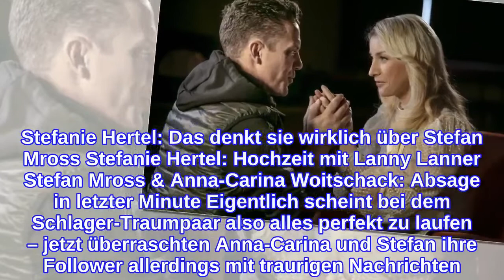Stefan Mross & Anna-Carina WoitschackTraurige Nachricht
Stefan Mross & Anna-Carina Woitschack: Ehe-Geheimnis gelüftet? Stefan Mross und Anna-Carina Woitschack gaben sich in einer romantischen Zeremonie vor Millionen TV-Zuschauern das Ja-Wort. Am 6. Juni 2020 heirateten die beiden Schlagerstars in der Show "Schlagerlovestory.2020" von Florian Silbereisen, der zugleich Trauzeuge war. Ein Liebespaar sind sie schon seit 2016.  Doch nicht nur privat, sondern auch beruflich scheinen die beiden bestens zu harmonieren: Vom 10. bis zum 30. Dezember planen die beiden auf "Klingende Bergweihnacht"-Tournee zu gehen. Über das angebliche Liebes-Geheimnis des Schlager-Paares, das Privates und Berufliches so wunderbar verbindet, verriet Stafan Mross bereits vor einiger Zeit der "Bild": Anna-Carina Woitschack hat erst im letzten Sommer ihr neues Album "Träumer" veröffentlicht, auf dem sich auch drei Duette mit Stefan Mross finden, darunter auch "Niemals gebe ich dich auf". Das könnte dich auch interessieren: Stefan Mross & Anna-Carina Woitschack: Ehe in Gefahr? Stefanie Hertel: Das denkt sie wirklich über Stefan Mross Stefanie Hertel: Hochzeit mit Lanny Lanner Stefan Mross & Anna-Carina Woitschack: Absage in letzter Minute Eigentlich scheint bei dem Schlager-Traumpaar also alles perfekt zu laufen – jetzt überraschten Anna-Carina und Stefan ihre Follower allerdings mit traurigen Nachrichten. Via Instagram teilte die 29-Jährige mit, dass das Duo ihre geplanten Auftritte auf zwei Weihnachtsmärkten in Nordrhein-Westfalen absagen musste.  Zwar wollten die beiden Künstler eigentlich vergangenen Samstag (13.November) in Dinslaken und Essen-Steele live perfomen, doch die beiden mussten sich in Quarantäne begeben und deswegen ihre Auftritte auf Eis legen. Im Netz betonte Anna-Carina:  Um die Enttäuschung etwas zu mildern, schickte der Veranstalter schlussendlich den ehemaliger DSDS-Gewinner Ramon Roselly auf die Bühne – der bei den Schlagerfans schließlich für ordentlich Stimmung sorgte.  Verwendete Quelle: Instagram
INFORMATION
• Source: ok-magazin